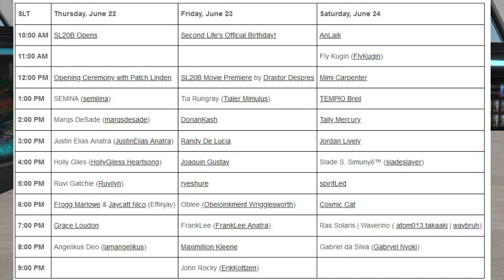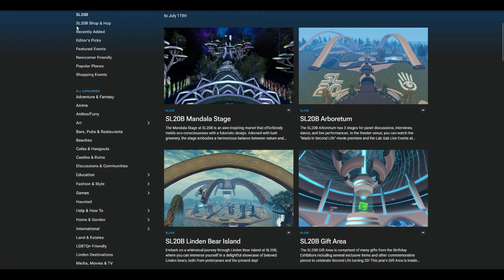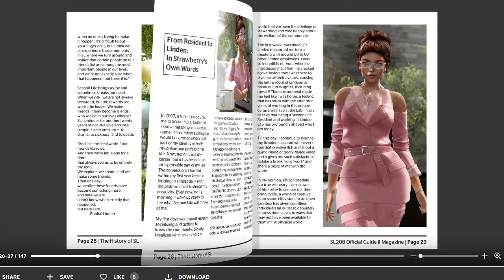SECOND LIFE 20TH BIRTHDAY Celebration GUIDE - All you need to know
- SL20B Shop & Hop Blog Post with complete list of all Merchants with direct SLurls
- Creators will give a 20% or more discount on items and all of them will have a free (non-group) gift for shoppers
CHAPTERS
0:34 Second Life 20th Birthday MUSIC FESTIVAL
1:28 Second Life 20th Birthday SHOP AND HOP
2:29 Second Life 20th Birthday EXHIBITS
3:07 Second Life 20th Birthday LINDEN HOME REVEAL?
3:52 Second Life 20th Birthday OFFICIAL GUIDE MAGAZINE
4:23 Second Life 20th Birthday CALENDAR OF EVENTS